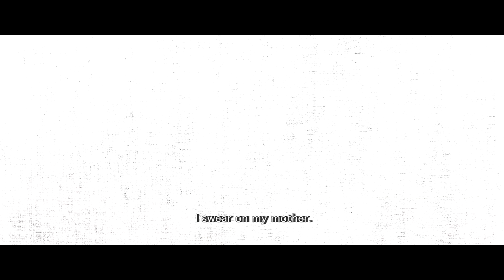Unwanted | अनवांटेड | official trailer | Hindi movies | Murda ho, Zinda Hone ka Kaagaz Dikhao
Film Released on 6th May 2022 in YouTube.
 @Three Life Entertainment

Mission Launching New Talents
अनवांटेड को विभिन्न स्थानीय भाषाओं जैसे नागपुरी, संथाली, खोरठा, हो/मुंडारी, भोजपुरी, बंगाली, उड़िया, छत्तीसगढ़ी आदि में बनाने की योजना है। यह अवसर संबंधित भाषाओं के कई स्थानीय कलाकारों और तकनीशियनों के लिए लॉन्चिंग पैड होगा।  यहाँ तक निर्देशक से लेकर छोटे कलाकारों तक, पूरी टीम अलग होगी।
Unwanted is going to be made in various local languages like Nagpuri, Santhali, Khortha, Ho/Mundari, Bhojpuri, Bengali, Odiya, Chhattisgarhi etc. launching a numbers of local artists and technicians of respective languages.

About the Film/Synopsis
Unwanted is the story inspired by true events of Living Dead; those alive but declared dead.
Mangal Bollywood star banna chahta hai. Use gaon ki Panchayat Murda ghoshit kar deti hai jabki woh zinda hai kyun ki woh Zinda hone se sambandhit koi Kaagaz pesh nahi kar pata. Wo apne hi gaon apne hi logon ke bich murda-zinda aur Unwanted ban jata hai.

Panchayat ne aisa faisla kyun sunaya?
Panchayat boli- Koi Kaagaz hai ki Tum Zinda ho?
Kaagaz mein Murda Ghoshit kar diya jabki Asal mein Zinda hai?
Ab Mangal kya karega?
Kya wah wapas Zinda ghoshit ho payega?
Kya use uska pyar wapas milegi?
Kya wah Bollywodd star ki tarah smart ban payega?
Ya, wah Lallan ko marega ki uske hanthon mara jayega?

Dekhiye puri movie, sare sawalon ka jawab degi Unwanted.

Shooting Locations
Uttar Pradesh- Benaras, Manikarnika Ghat, Gorakhpur, Kushinagar, Padrauna, Nebua Naurangiya, Paniyahwa